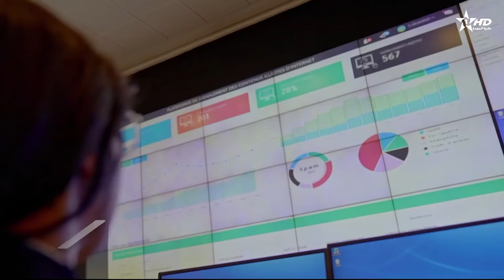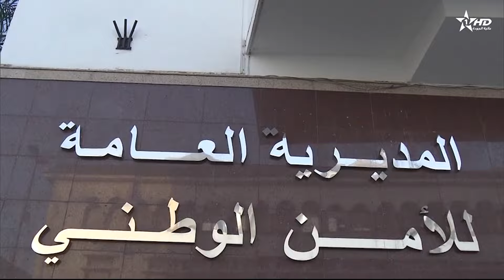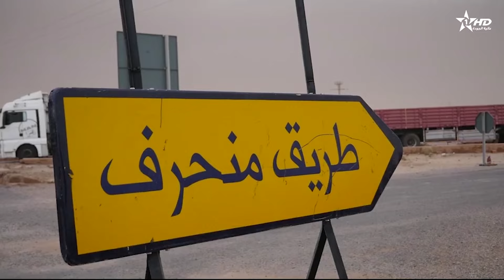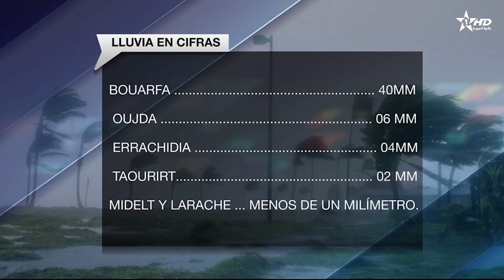Telediario Al Aoula du 12/09/2024